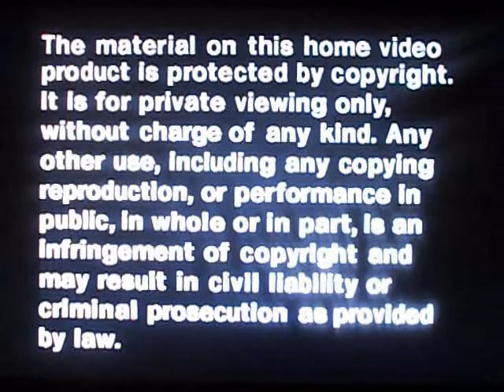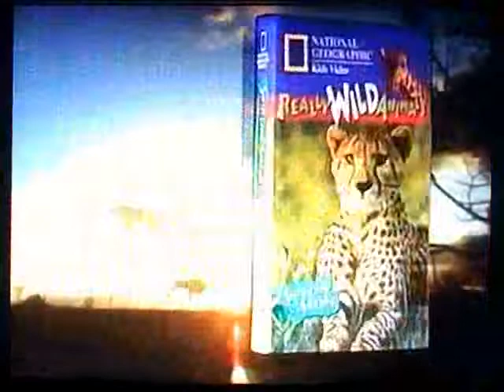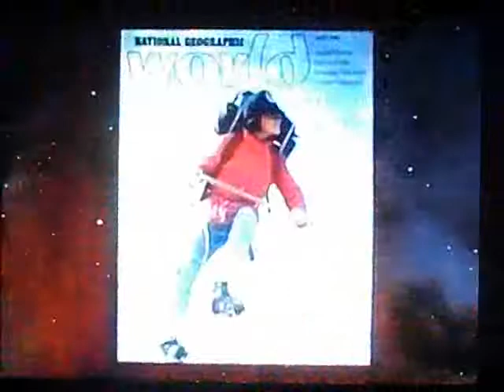Opening and Closing To Really Wild Animals:Swinging Safari 1993 VHS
Here Is The Opening and Closing To The 1993 VHS of Really Wild Animals:Swinging Safari,And Here Are The Orders:
Opening:
2.Really Wild Animals Trailer
3.1993 Columbia/TriStar Home Video Logo
4.National Geographic Video Logo
Closing:
5.National Geographic World Promo
That's All.